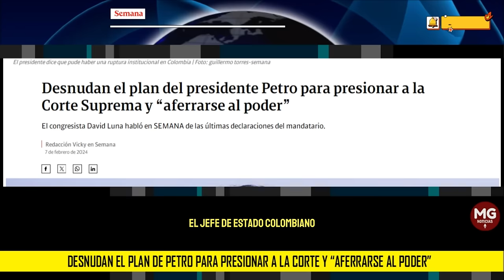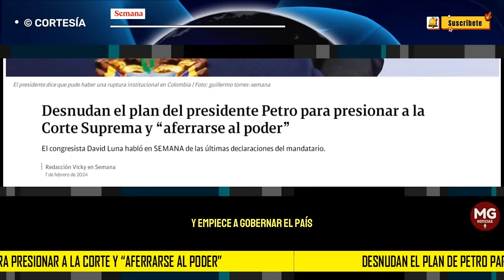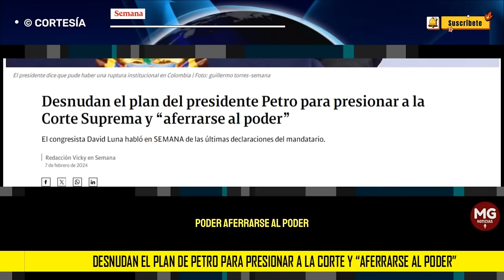🔴 DAVID LUNA DESNUDA PLAN DE PETRO PARA PRESIONAR A LA CORTE Y "AFERRARSE AL PODER"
David Luna, senador de la República y líder de la oposición, habló en exclusiva en Vicky en SEMANA sobre las presiones de las que viene siendo víctima la Corte Suprema y le pidió públicamente a Petro que respete el fuero de esta.
SEMANA